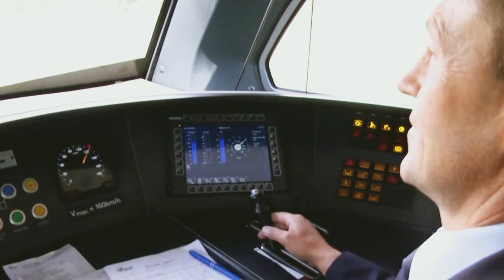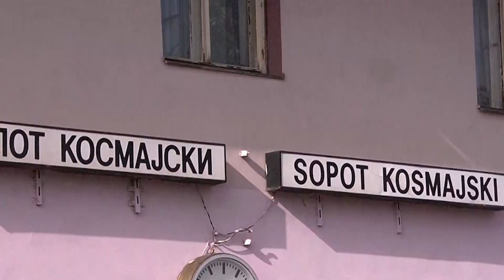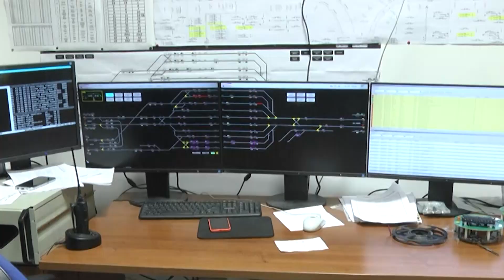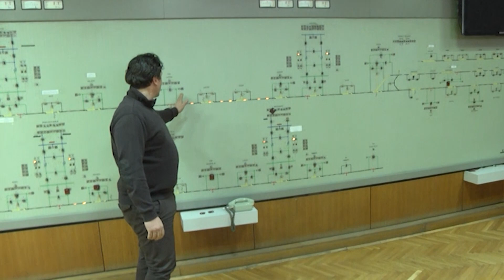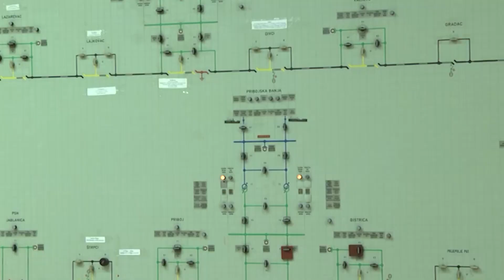Železnice Srbije - Epizoda 7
Železnice Srbije - Krvotok privrednog života Srbije - Konačna pobeda
Imamo plan i realizujemo ga, prvi deo.